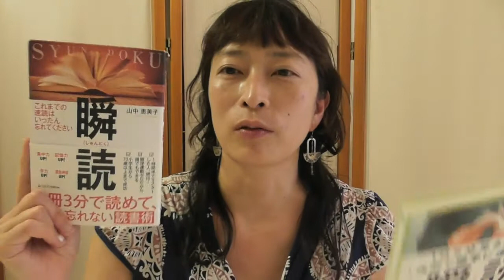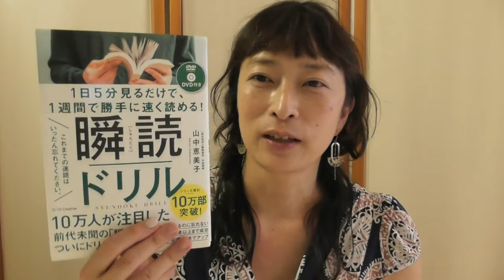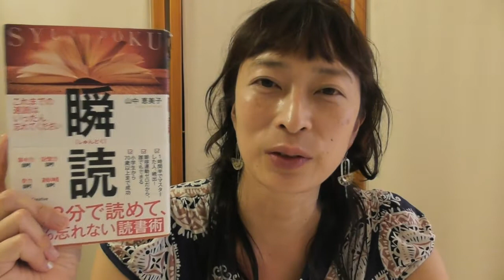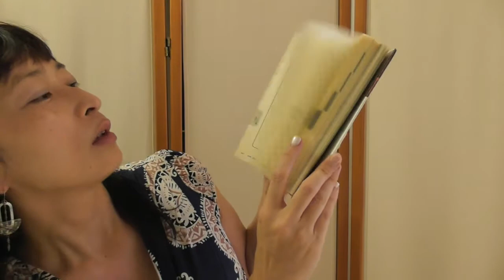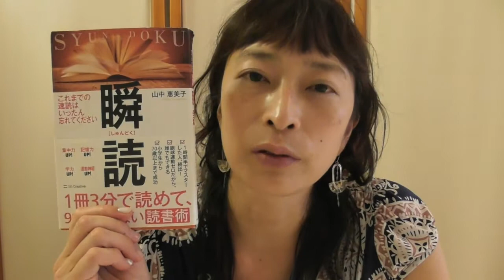「瞬読」は人生を変えるエキサイティングな体験です